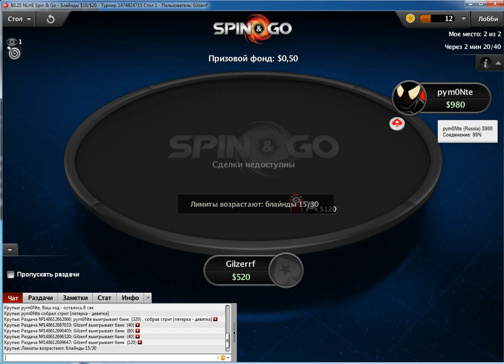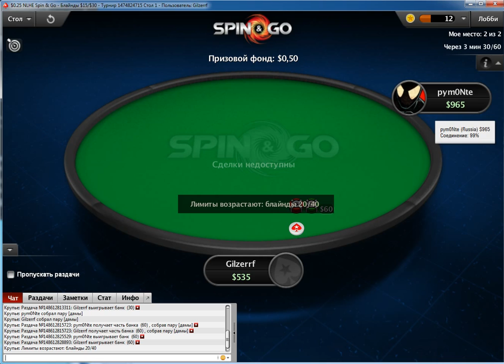Cпин-Энд-Гоу 0,25$ №3 Как нужно правильно играть!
Player : Gilzerrf (Ukraine)  win 0.50$
Player pym0Nte (Russia)
Player scuxbr (Brazil)